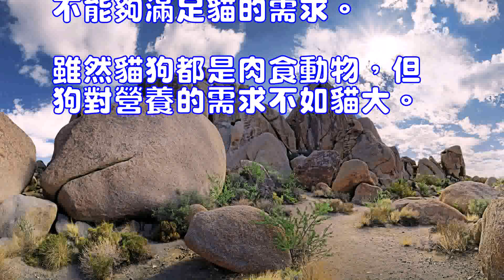異國短毛貓加菲貓養護知識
異國短毛貓(加菲貓)
異國短毛貓（加菲貓）憨憨的外表，光是看著它就想對它好，對它好可不隻是平日的喂食就行，天氣越來越熱還要註意平日的的養護，才能貓咪健康成長。
異國短毛貓（加菲貓）的養護
貓咪才到新家註意事項
1.貓咪到家前請先消毒，小貓換新環境免疫力是很脆弱的，盡量保持環境乾凈衛生。
2.貓咪到家後，將廁所放在貓貓容易找到的地方，用紙擦PP丟到廁所裡抱貓貓去聞。
3.貓咪到家後可安靜的讓貓咪自己在家裡巡視一圈關好門窗，讓貓咪先適應下環境。
4.貓咪到家一周內建議不要直接喂自來水，建議用涼開水或純凈水，貓糧少量喂食。
5.重點註意，貓咪到家一周後才能洗澡，完全健康情況下接著做疫苗，喂驅蟲藥等。
6.換新糧時，一定要混老糧吃，大概一周左右，突然換糧容易拉肚子，常備媽咪愛。
異國短毛貓（加菲貓）的喂食
異國短毛貓（加菲貓）的性情獨立，不愛吵鬧，喜歡註視主人卻不會前去騷擾，大多數時間會自尋樂趣。另一方面，貓咪也擁有強烈的好奇心，活潑且聰明伶俐，不會神經過敏，馬上就能適應新環境，因而很容易飼養。不過，因為異國短毛貓和波斯貓一樣有個扁平的鼻子，所以容易有發炎的毛病，因此要經常為它清理臉部。隻要每天梳洗乾凈，保持健康活潑，其壽命可達約十三歲。
一些貓很愛吃動物肝髒並且拒絕吃其他食物。動物肝髒中含有大量的維生素A，但過多地攝入維生素A會導致肌肉僵硬、頸痛、骨骼和關節變形以及肝髒疾病。
如果貓的飲食中含有大量高脂肪的魚類或不新鮮的肥肉，會導致維生素E的攝入不足，進而引起貓的身體脂肪發炎，並極度疼痛。
某些生魚中含有可破壞維生素B1的酶，而維生素B1的缺乏可導致貓的神經疾病，嚴重時會致命，這種酶可以通過加熱得以破壞，所以一定要將魚做熟以後再喂貓。
雖然貓的飲食應以肉類為主，但如果隻給貓喂食肉類食品，會導致礦物質和維生素攝入不均，進而引發嚴重的骨骼代謝紊亂。
狗糧與貓糧中的營養物質不盡相同，狗糧中的營養物質不能夠滿足貓的需求。雖然貓狗都是肉食動物，但狗對營養的需求不如貓大。